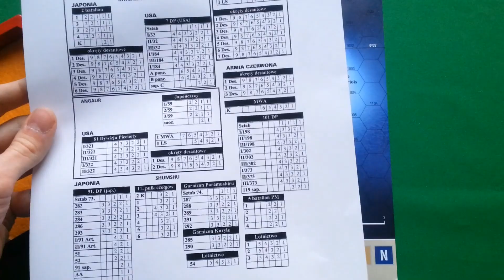Zagrajmy w Pacific 1941-45, scenariusz "Angaur"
Relacja z rozgrywki w scenariusz "Angaur" do gry "Pacific 1941-45" wydanej w systemie "Bitwy II Wojny Światowej".